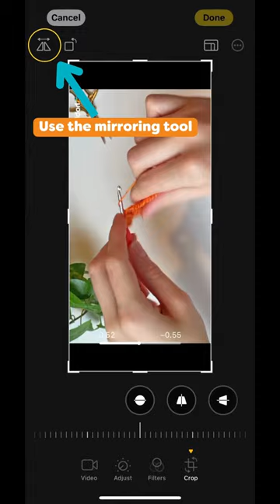Mastering Left-Handed Crochet: Easy Tips and Tricks with Nonne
Think left-handed crochet is too hard? Think again! 💭

Nønne is here to show you that with the right tips, anyone can master the art of crochet, even lefties! 💗🌈

She collected them in a blog post, where we unravel all the tips and tricks for left-handed crochet, ensuring everyone can join in on the fun ➡️ Via the link in our bio!

The one and only thing you’ll need is a will to learn and love for crafting! 🫶

From basic stitches to finishing touches, let's debunk the myth that left handed crochet is difficult. 💪🧵